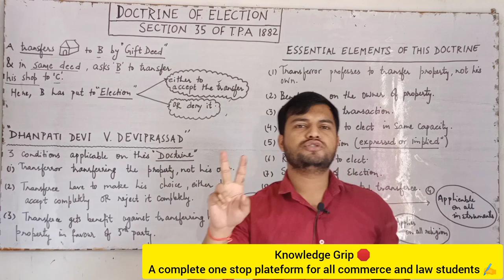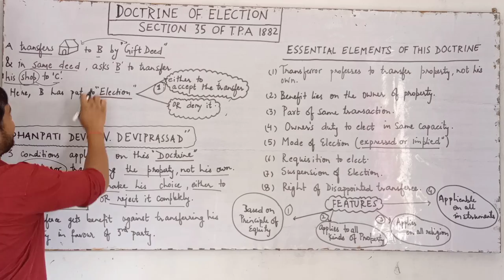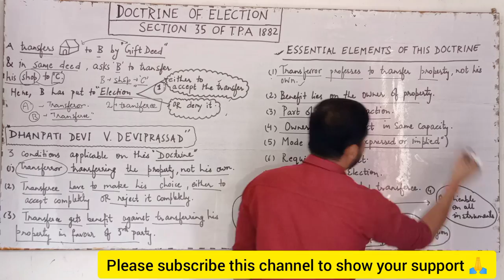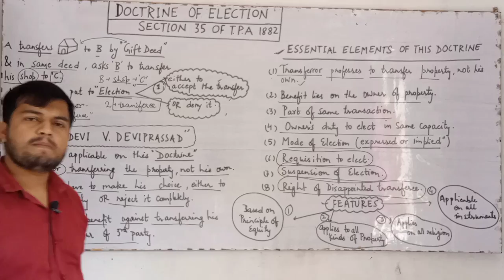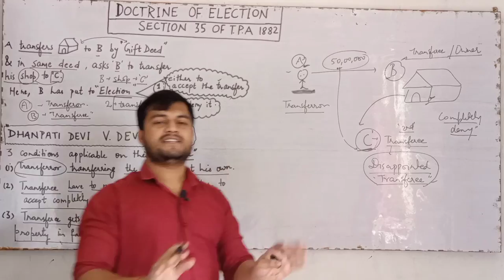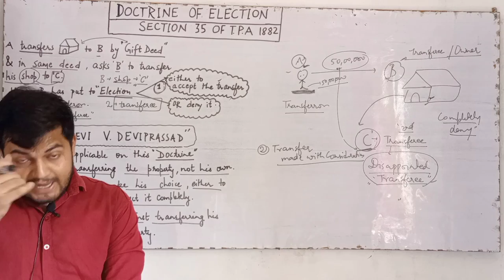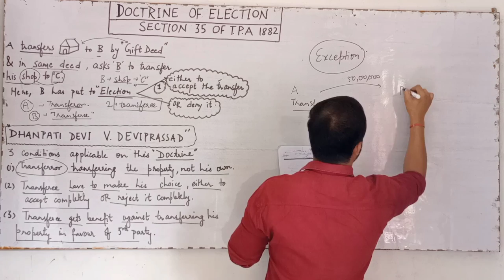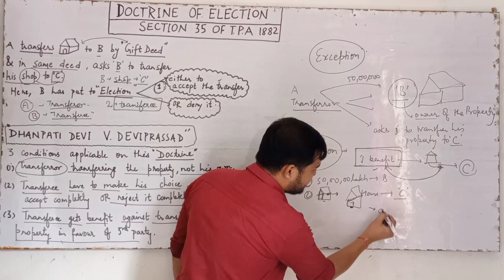Doctrine of Election Section 35 | Doctrine of Election under Transfer of Property Act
Doctrine of Election Section 35 | Doctrine of Election under Transfer of Property Act @TheoryofAbrogation

IN THIS VIDEO WE WILL STUDY SECTION 35 OF " TRANSFER OF PROPERTY ACT 1882 " WHICH IS BASICALLY  - DOCTRINE OF ELECTION...

Section 35 Doctrine of election , Section 35 Transfer of Property Act , complete explanation
Section 35 Doctrine of election , Section 35 of transfer of property act, section 35 TPA
Doctrine of election , section 35 of transfer of property act , transfer of property act lecture
Section 35 Doctrine of election : Transfer of Property act 1882

YOUR DOUBTS.
knowledge grip
business studies by rajan yadav
economics by rajan yadav
archna sukhija
doctrine of Election in transfer of property act
doctrine of election section 35
doctrine of election under transfer of property act
doctrine of election under property law
section 35 of transfer of property act in hindi
Section 35 TPA

ID - ra.jan9827